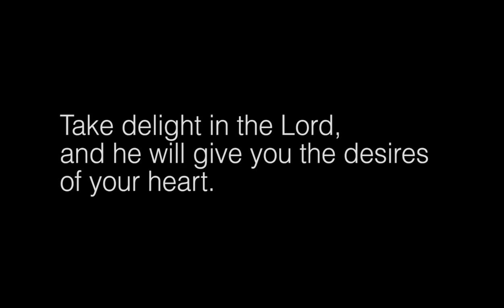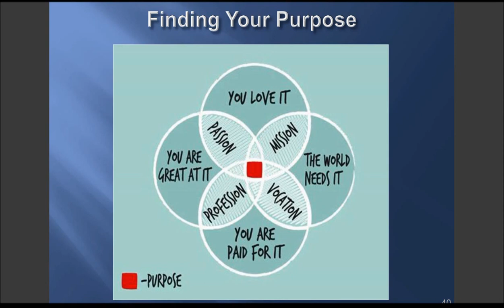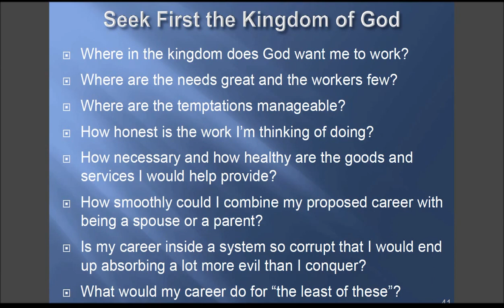6 - Immanuel Labor: Finding Your Calling